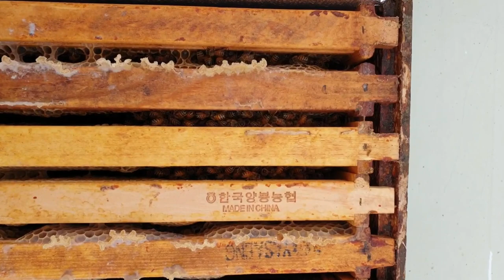강추위에 꿀벌의 겨울나기와 양봉인이 해야할일(The wintering of honeybees)